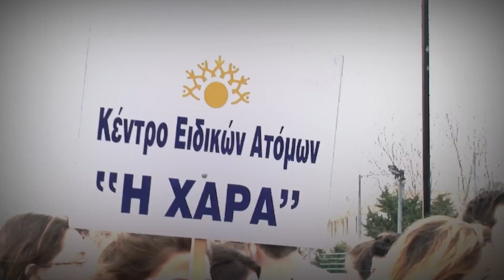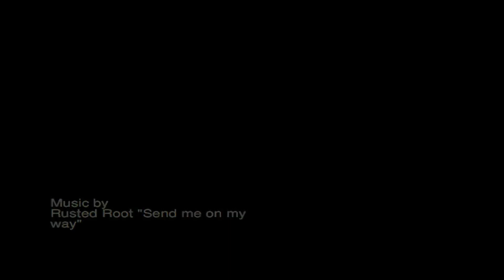4οι Αγώνες "ΧΑΡΑΣ" & Επίδειξη MATP Special Olympics 2011 - Παλλήνη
Filmed and edited by Rena Tsageou

6 Απριλίου 2011.
Εκπαιδευτήρια "Κωστέα Γείτονα".